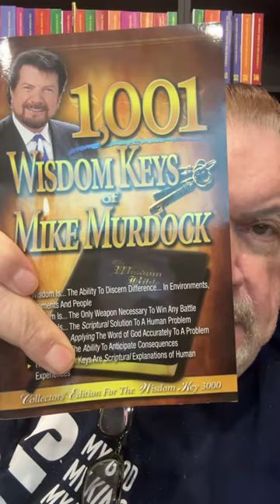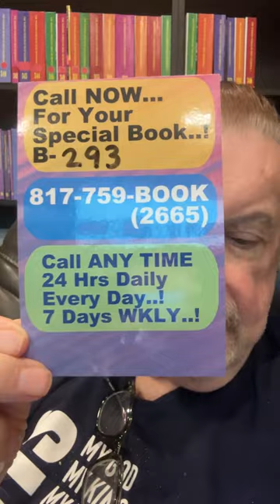5 Secrets From Billionaires..! 2 Minute Talk From Mike Murdock..!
2 Minute Talk From Mike Murdock..!
Book B-293 Is Worth Your Time..!